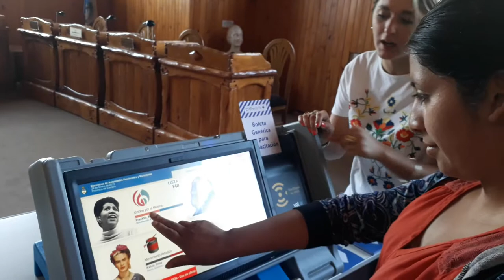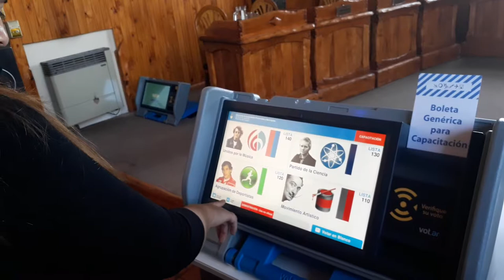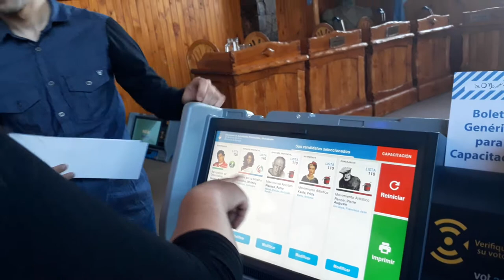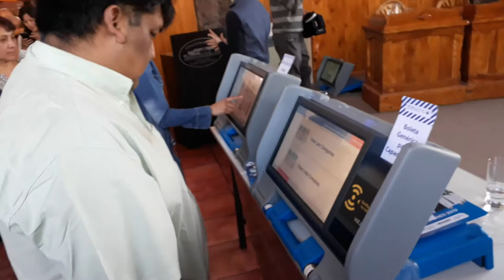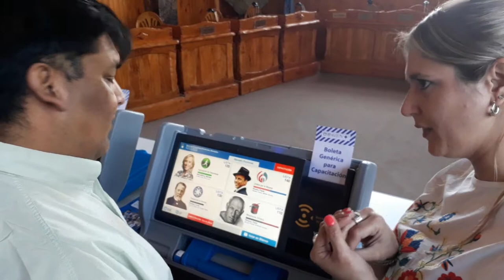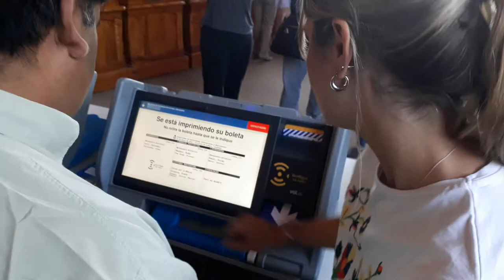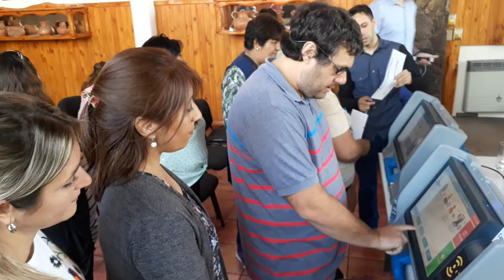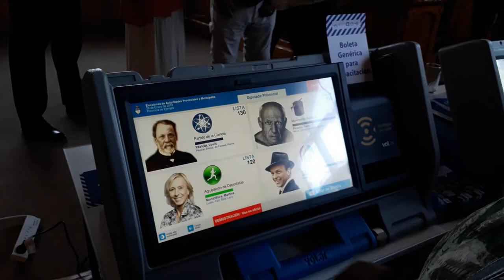Capacitación uso máquina voto electrónico